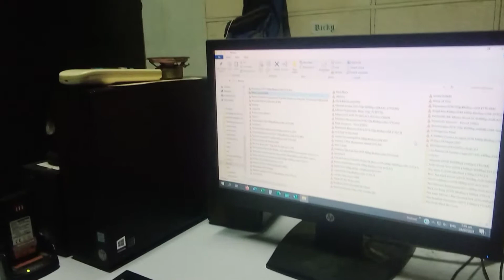A DAY IN MY WORK#BAHA#LINDOL#BAGYO/MOCKTV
lagi po kayong mag iingat tuwing mag bagyo,Lindol,at baha.